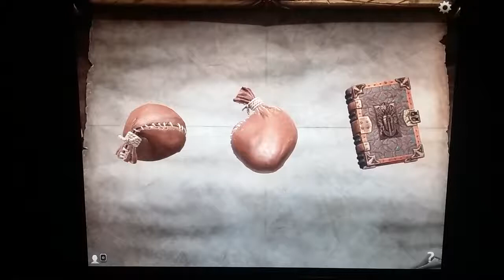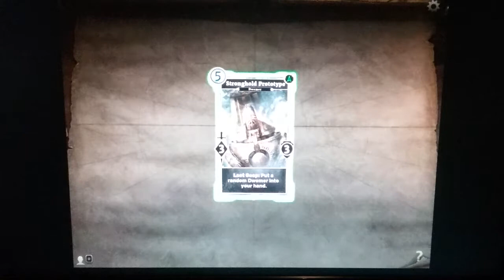Elder Scrolls Legend Quest to 2K Episode 24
A new months a new season! Today, I craft a new deck and show you all what goes on inside my head when I go to craft new decks. In addition, we also see the new card, Emperors Blade, in action, and finally hit that 500 gold mark and purchase one of the four pre-made decks. The quest is officially 25% completed, and much more to go